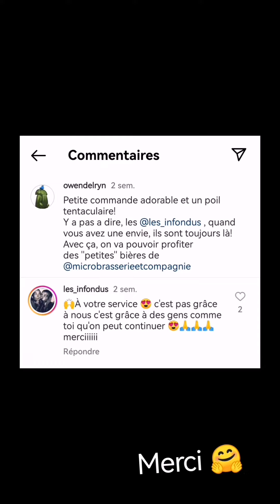Verres d'inspiration mérovingienne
Petit retour sur une réalisation à la demande en mars dernier de quelques verres à bière (50cl) et une pouteille à trompe d'inspiration mérovingienne 🤩

Merci @owendelryn (Insta ) pour ta demande 👌🤓